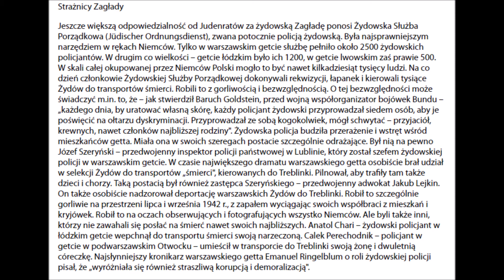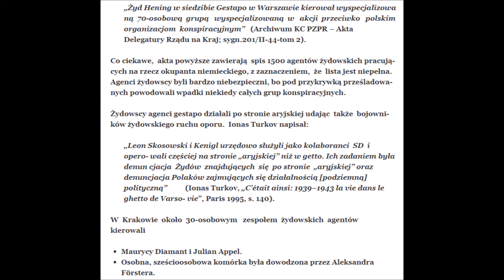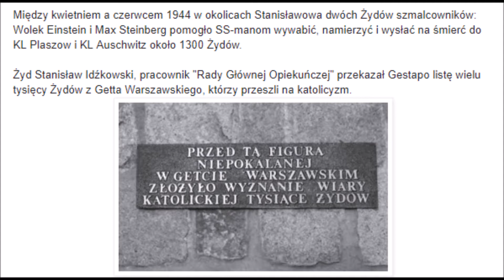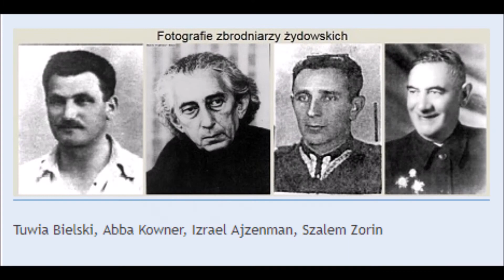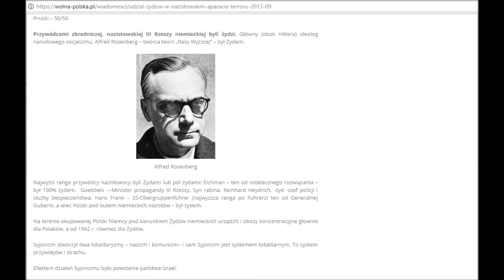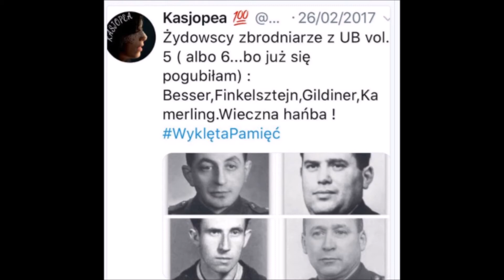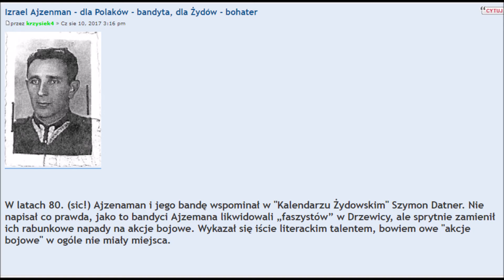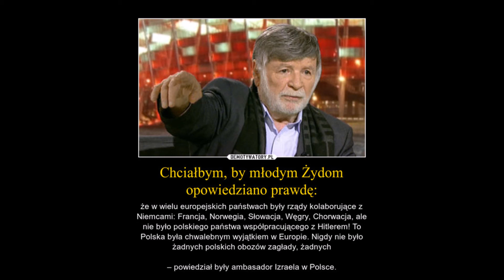ŻYDOWSCY KONFIDENCI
Prawdziwa historia Żydów